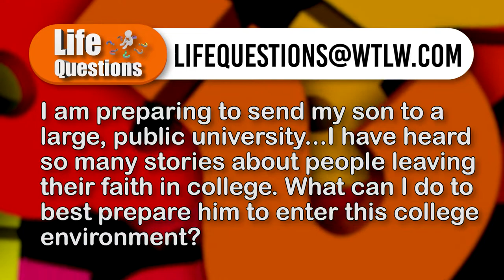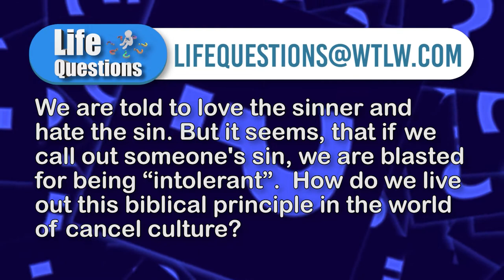Children and college. How can they keep their faith in Christ? Life Questions Season 4, Episode 8.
In today's day of social media, one statement that goes against a certain groups beliefs can launch into a massive attempt to cancel that person. Is cancel culture causing Christians to be quiet, or should it encourage them to trust that God is bigger than all?

This week's panel also discusses kids and college. We hear from parents who lament that their church going teenagers completely change focus and belief patterns after entering college. What can a parent do in a situation like this?

Finally, what does it mean to abide in Christ? Don't miss the thorough answer provided on today's show.

This week's panel:

Ryan Benroth - The Well Apostolic Center
Jason Goss- The Wapak Church
Rick Lamb- Hume United Methodist Church
Gordon MacPhail- Grace Community Church, Lima